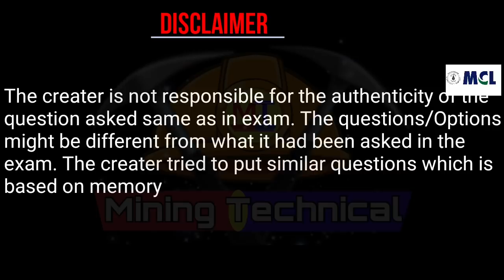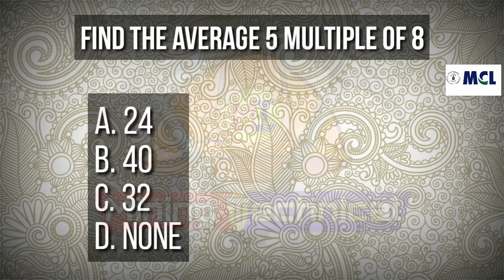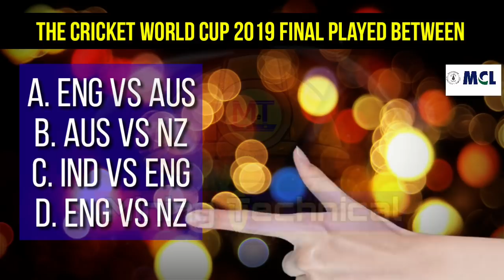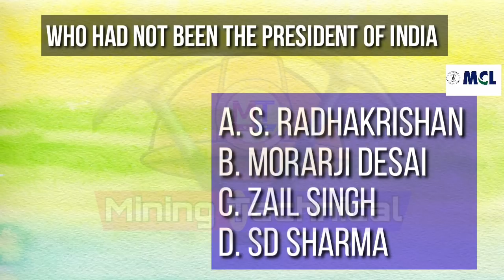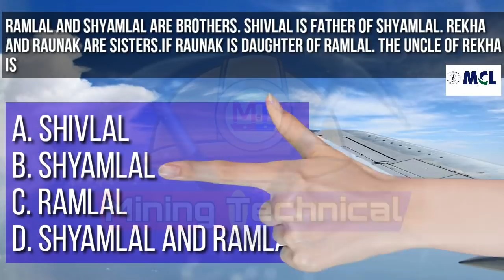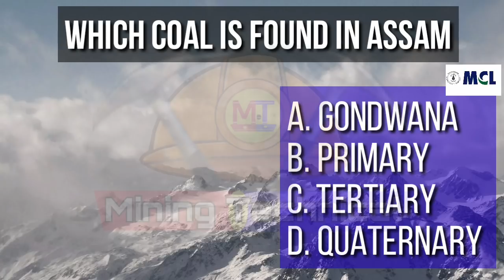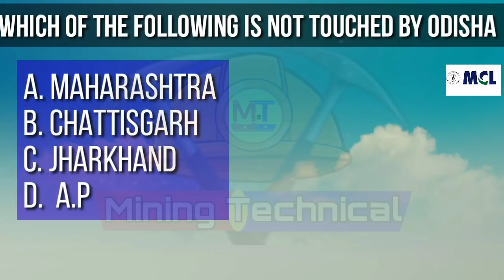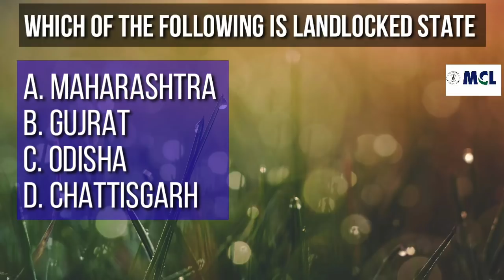MCL Jr. OVERMAN EXAM 2019 || NON TECHNICAL QUESTIONS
In this video we have discussed the question which came in recently conducted in Jr. Overman exam(MCL).
This video will be helpful for upcoming mining sirdar and overman exam.

Total 100 questions were asked in the exam,out of 100,20 questions were asked on Non Technical subjects and remaining 80 questions were based on technical subjects.

↗️ For Mining Coaching Classes WhatsApp @ 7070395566